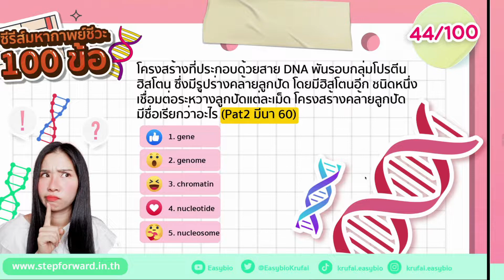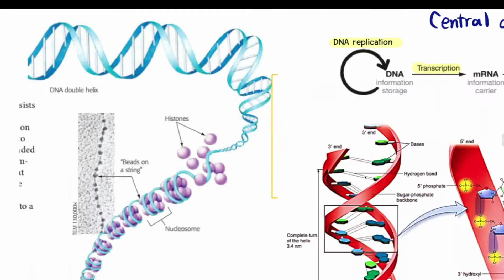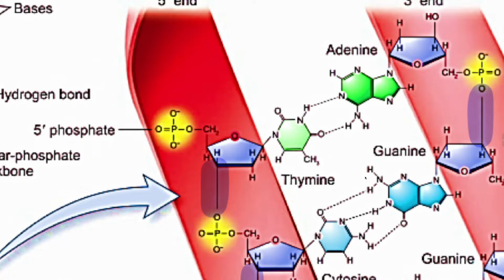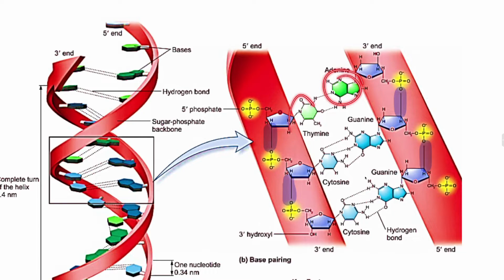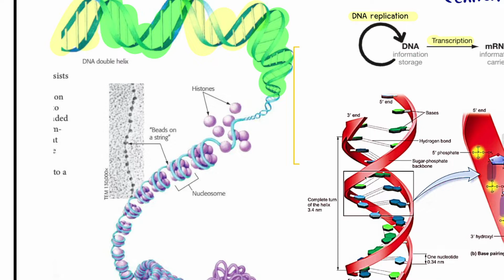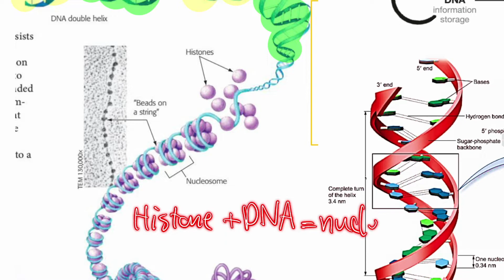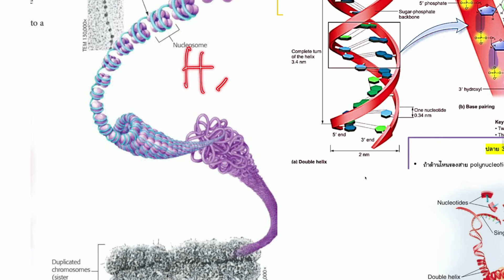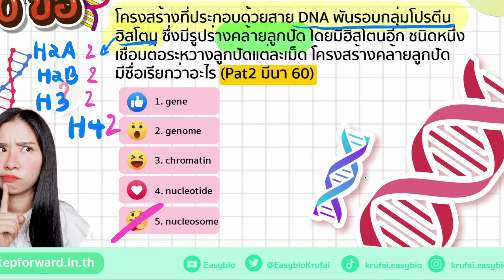ติวฟรี ชีวะ 44/100 : Genetics-บทออกสอบอันดับ1ตลอดกาล เฉลยข้อสอบPAT2 มีนา60 ข้อ 15 : ชีวะครูฝ้าย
เฉลยข้อสอบ PAT2 มีนา ปี60 ข้อ 15

🧬 Genetics 🔥 บทออกสอบอันดับ 1 ตลอดกาล 🔥

ย้อนเฉลยข้อสอบ มหากาพย์ชีวะ 100 ข้อ: ข้อ 1-43
🔴 YouTube Easybio
⏯ เพลย์ลิสต์ : มหากาพย์ชีวะ 100ข้อ

ขอย้ำ ชีวะคือวิชาที่อ่านจบ ≠ สอบติด
จบ ครบ พร้อมสอบ ลดพิเศษ 5️⃣0️⃣0️⃣0️⃣.- บาท
ครอบคลุมทุกสนามสอบ

ปีที่ผ่านมาข้อสอบที่เปลี่ยนเยอะมาก
ถ้าไม่เตรียมตัว ตายคาห้องสอบแน่นอน

ราคาปกติ14000
ลดครึ่งหมื่นเหลือ 8,900 📦

🚨 ทักแชทจองตอนนี้ลดเพิ่มอีก

✔️ไม่เคยจริงจังกับชีวะอยากเริ่มใหม่
✔️อยากใช้ชีวะดึงคะแนน
✔️ได้ชีวะแค่บางบท
✔️อยากซื้อคอร์สเดียวครบทุกอย่าง

คอร์สเนื้อหา+ข้อสอบ+คอร์สทบทวน
📚 ขายดี อันดับ 1 🥇

✅ สรุปเนื้อหาทุกบท (ม.4-6)
ละเอียด เข้าใจง่าย ย่อยมาแล้ว 💡

✅ ตะลุยโจทย์
ทุกปีถึงปีล่าสุดที่มีการเปลี่ยนแปลง

✅ คู่มือวางแผนการเรียน ตั้งแต่เริ่มเรียนไปจนสอบ
: เดือนไหนเรียนอะไร เริ่มทำโจทย์ช่วงไหน

✅ คอร์สแหกโค้ง ที่หลายเสียงบอกว่า
ช่วยได้เยอะมาก ไว้ให้เรียนช่วงใกล้สอบ

✅ ของแถมสุด Premium รวมมูลค่า 3000.-

1️⃣หนังสือแนวข้อสอบใหม่🔥🔥🔥
2️⃣หนังสือรวมแบบฝึกวิเคราะห์ท้ายบท🔥🔥🔥
3️⃣Planner 3in1 ไว้ช่วยจัดระเบียบชีวิต
planner ➕สมุดคำศัพท์ชีวะ ➕เกมทวนศัพท์ ในเล่มเดียว
4️⃣ดินสอ (HB) ใบ clover ใช้กี่ทีก็ปัง
5️⃣Griptok ใบ Clover ติดไว้แล้วความโชคดีจะมาเยือน
6️⃣sticker Clovie ไว้แปะสรุป โน้ต น่ารักสดใส
7️⃣สงสัยตรงไหนทักถามได้ตลอด ดูแลไปจนสอบ

✴️ รีวิวหลายร้อยจากทั่วประเทศ